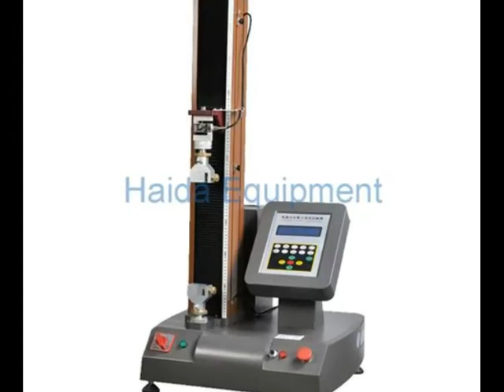Precision Testing Instrument Manufacturer Offering Different Kinds of Testing Machines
As we all know, testing machine is mainly used to measure physical properties of the material or product, for example: the steel yield strength, tensile strength, the pipe hydrostatic time measurement, the fatigue life and other windows. It has committed to the development of precision testing instrument in the past 9 years. This video introduces our products, including Tensile testing equipments, Environment Testing instruments, Paper Packaging Test Equipment, furniture test equipment, shoes testing equipment, etc. All products meet UL, ASTM, JIS, GB, ISO, TAPPI, EN, BS and other domestic and international standards.